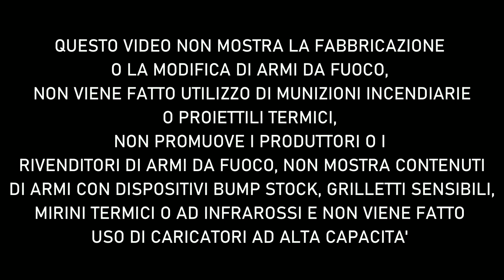Tecna 18 grammi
In questo modo puoi aiutarmi a farlo crescere senza spendere nulla!!